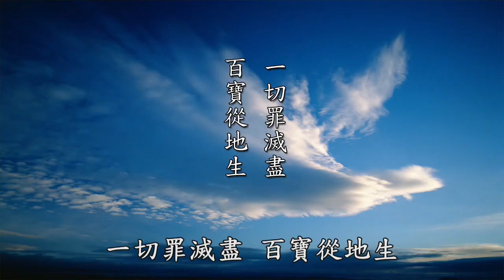至誠供養佛及僧．罪滅百寶從地生